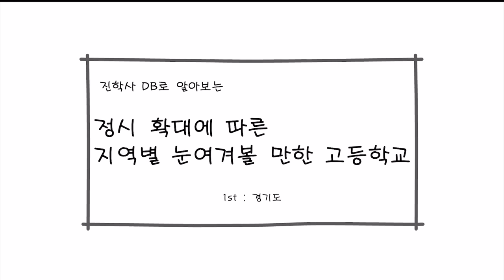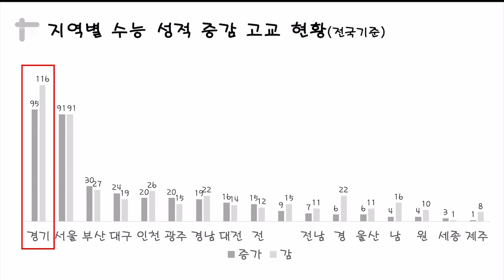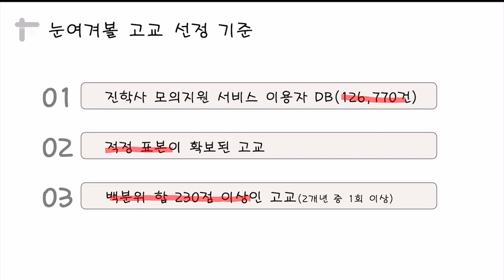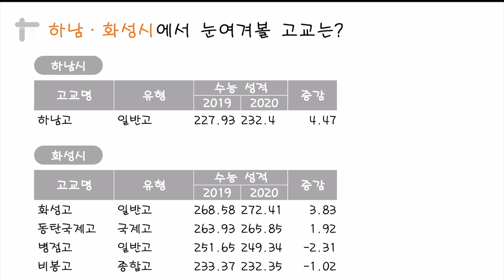정시 확대하면서 겁나 좋아질 고등학교들을 소개합니다.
정시 확대를 싫어하는 고등학교가 많지만 좋아하는 고등학교도 있습니다.